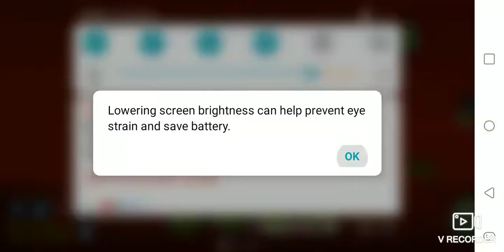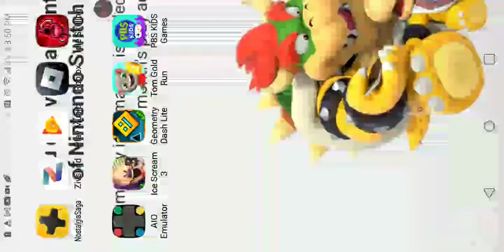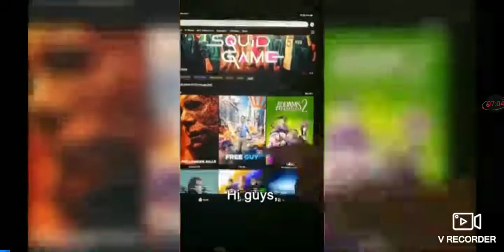October 10, 2022